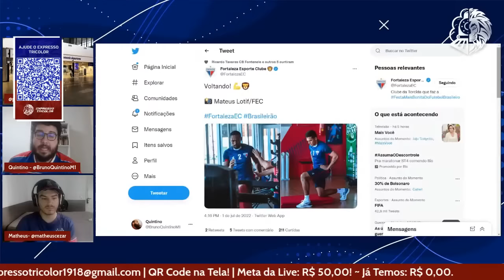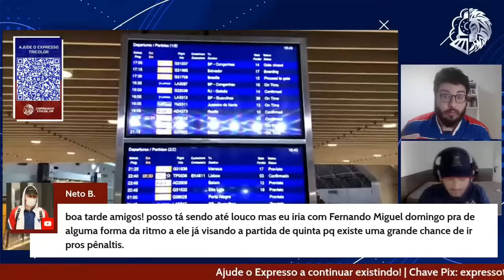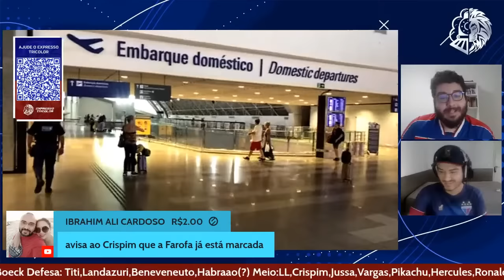✈️ AEROLAION! FORTALEZA EMBARCA RUMO A CURITIBA E LA PLATA | CORITIBA X FORTALEZA | BRASILEIRÃO